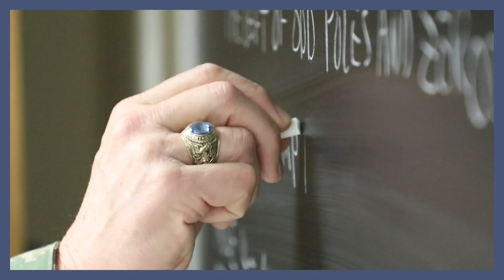Kelly Sullivan '01: Why I VMI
Kelly Sullivan ’01 boasts an impressive resume: She is Blue Stream Fiber’s senior vice president of network construction and program management. When she graduated from VMI, she decided to take a well-deserved breather and postpone her job search. In just four years, she became part of VMI’s first class of women, earned a mechanical engineering degree, captained the Institute’s track team, lost her mother, and gained a new family.